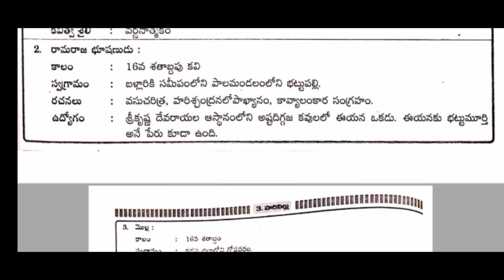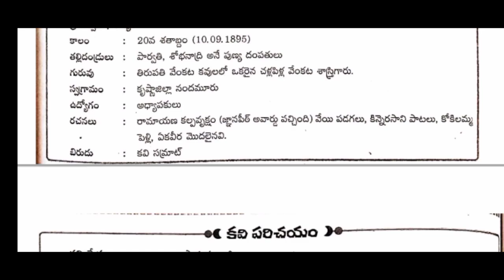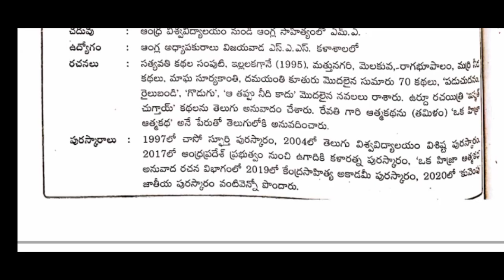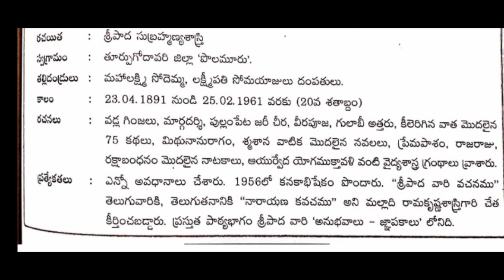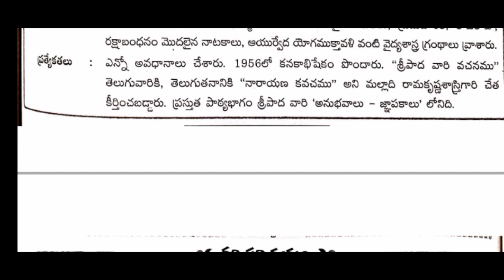9th class telugu | Kavi Parichayalu | 9వ తరగతి తెలుగు | కవి పరిచయాలు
9th class telugu | Kavi Parichayalu | 9వ తరగతి తెలుగు | కవి పరిచయాలు | 9th telugu kavi parichayalu